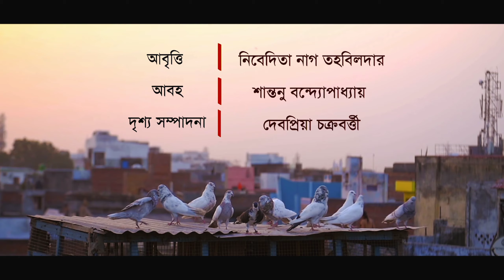মহামিলন।। নিবেদিতা নাগ তহবিলদার।।